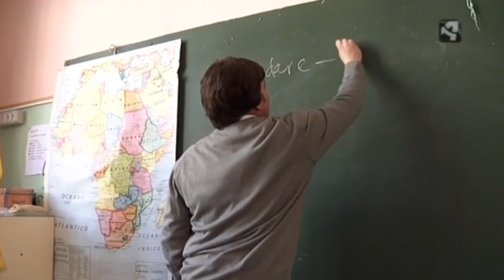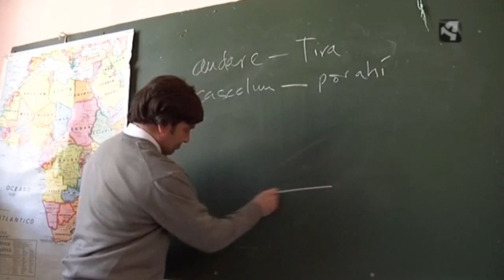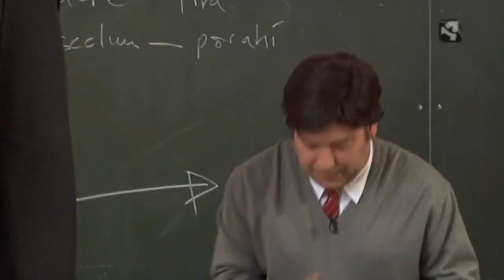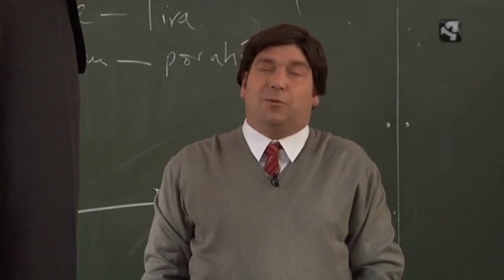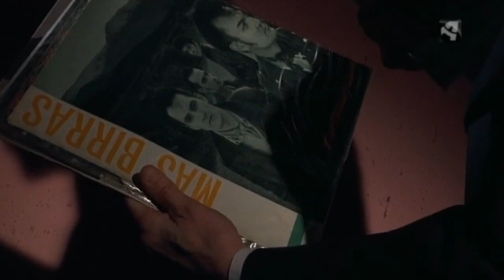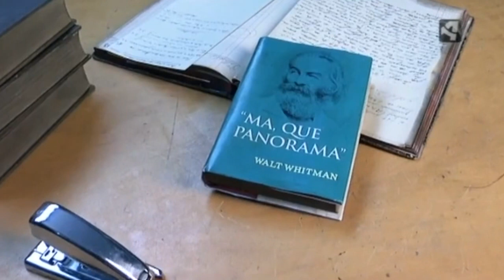Oregón TV. El club de los poetas muertos